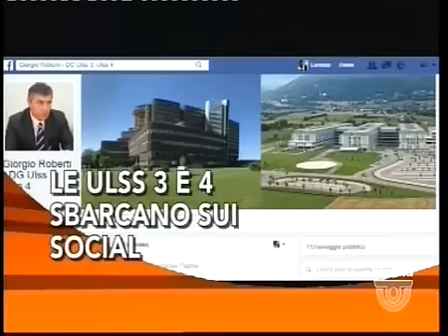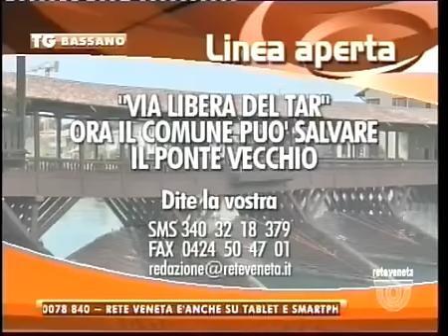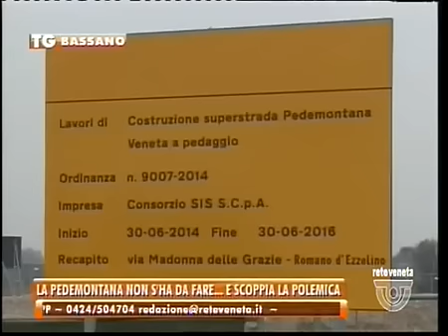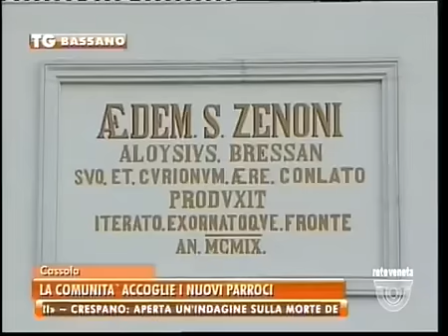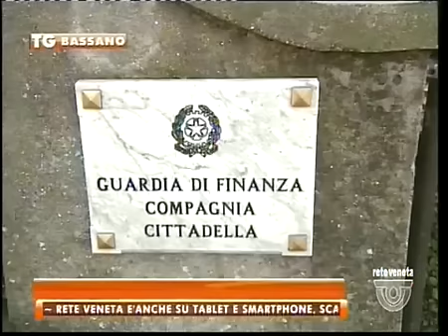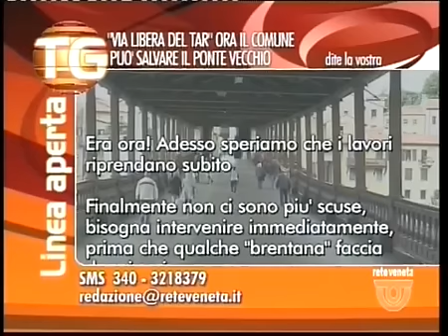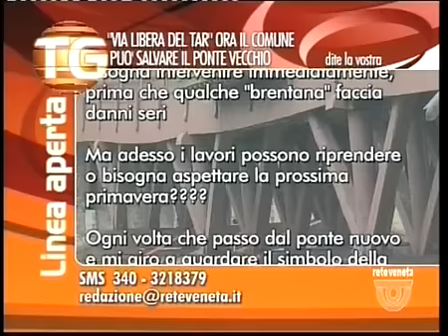TG BASSANO - Edizione completa martedì 4 ottobre 2016